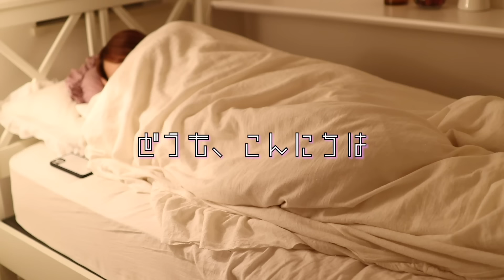【謹賀新年】ギャルモデルのモーニングルーティーンと今年の目標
桃から生まれました桃です🍑

今回も動画を観てくださりありがとうございました！💘💘

egg専属モデルの白ギャル。タレント。
自社ブランドを立ち上げ・ブランドプランナーチーフマネージャー課長に就任。「More.. Mi」でリップグロスを発売。

💛egg model💛
コスメブランド　【More..Mi bymomo】

伊藤桃々のSNSも要CHECK📱☆